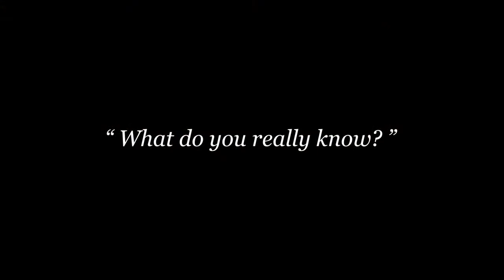Nicole Riggs, "What do you really know?"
Nicole Riggs founded Make It Happen to create impactful multimedia campaigns to help organizations effectively share their vision of change with their audience, targeting corporate philanthropy departments, special events and social media campaigns.  She is a graduate of Goucher College with a degree in Public Policy and resides in New York City with her four sons − two human and two of the furry canine kind.